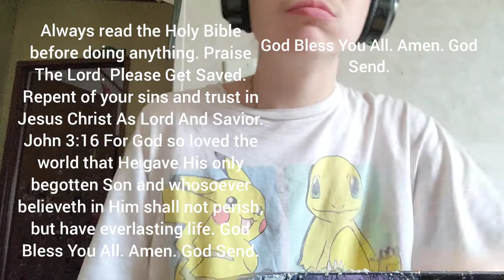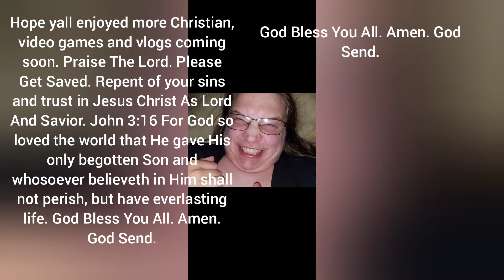Ninja Gamer Chomps | TGI Friday's Spinach Artichoke Dip God Send | GBYAA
Please Get Saved:

Repent of your sins and trust in Jesus
Christ as Lord And Savior.

John 3:16 For God so loved the world that He gave His only begotten Son and whosoever believeth in Him shall not perish, but have everlasting life.